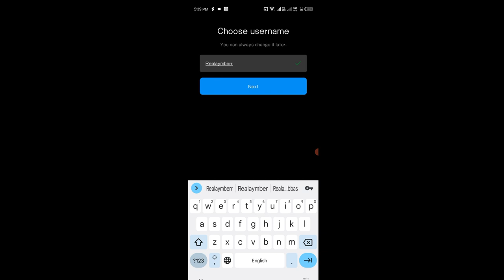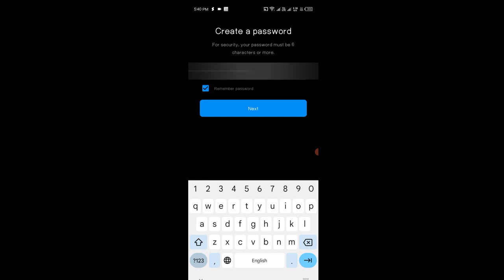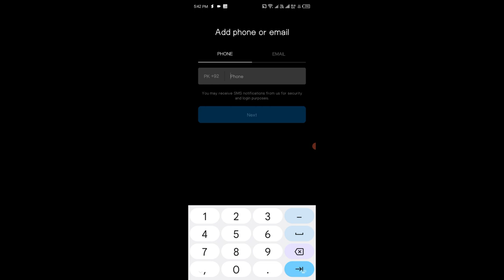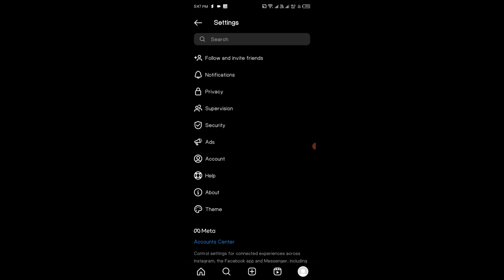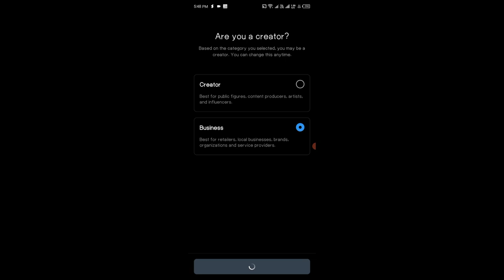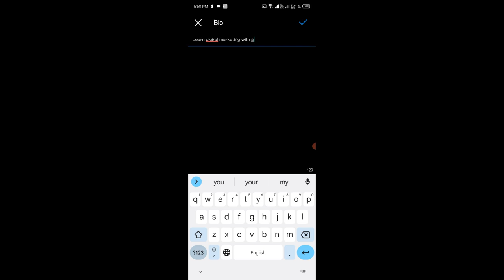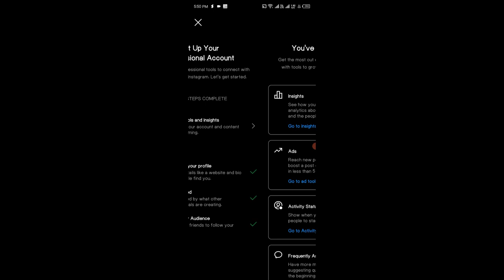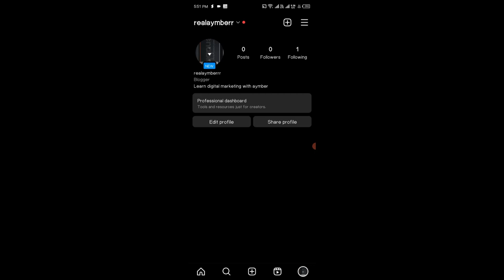Instagram business account Demo Course in Hindi for Beginners | Class 2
In this Instagram Marketing Full Course video, we'll be covering some of the major concepts of marketing your brand, products or services on the platform. We'll cover topics like how to create Instagram videos, how to increase Instagram followers, some marketing strategies, and how it compares with Facebook.
So, without further ado, let's jump right in!